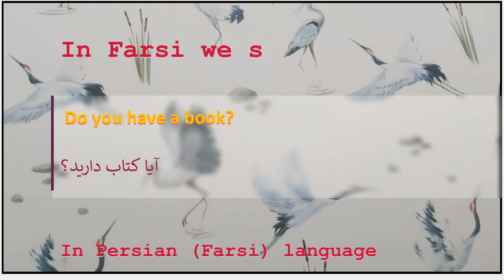The meaning of Do you have a book in Persian or Farsi آیا کتاب دارید